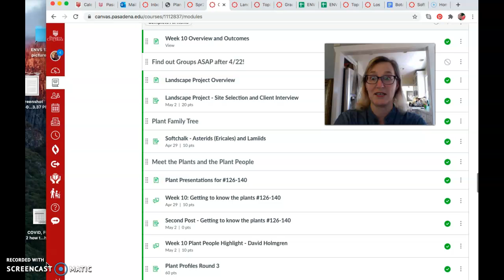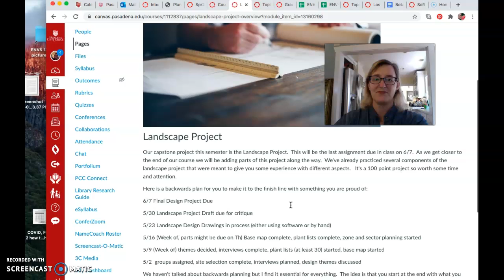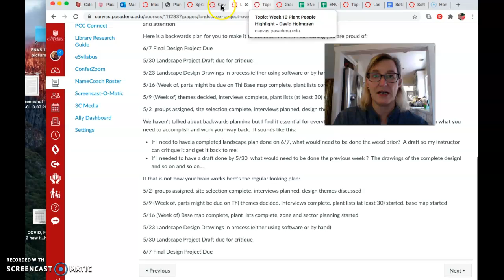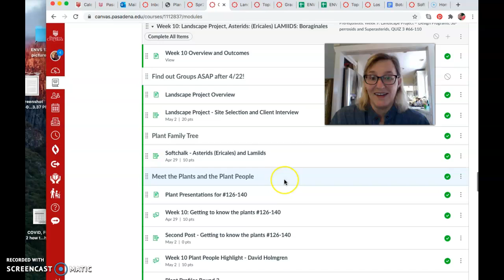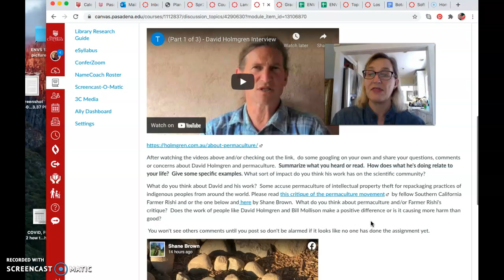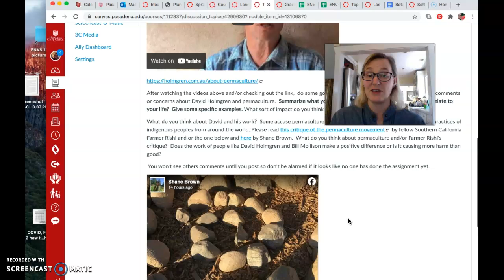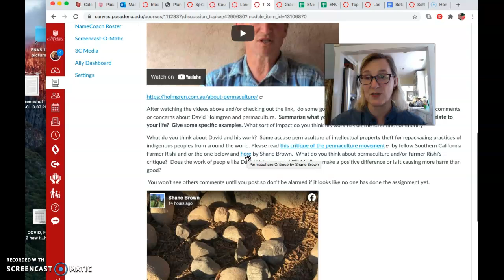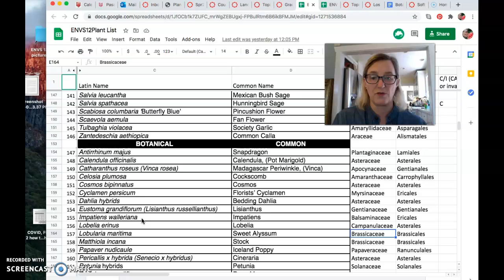ENVS 12 Week 10 Announcement